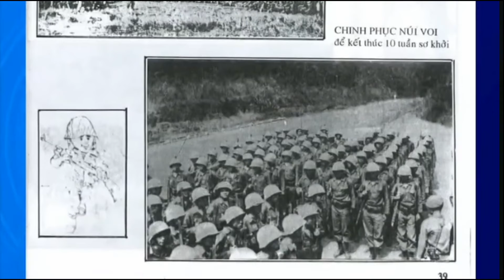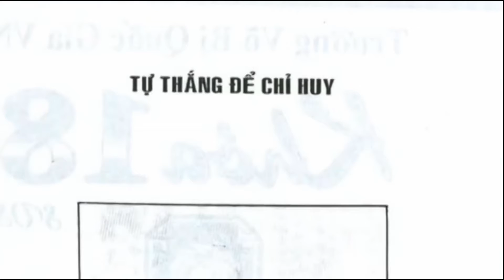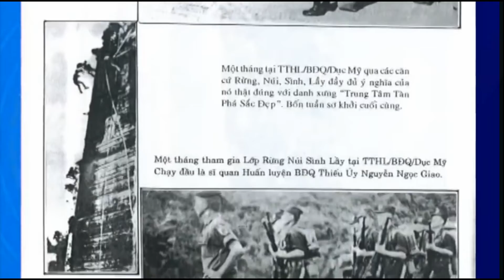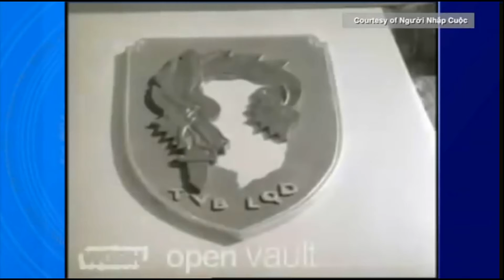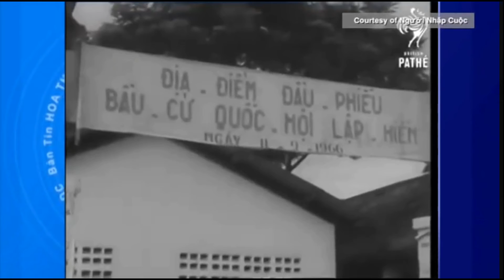Câu Chuyện Hai Người Lính Tháng 3, 2016: TRƯỜNG VÕ BỊ QUỐC GIA VIỆT NAM - Phần 1&2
Chuyện Hai Người Lính: TRƯỜNG VÕ BỊ QUỐC GIA VIỆT NAM - Phần 1
25/3/2016
Đinh Hùng Cường

Chuyện Hai Người Lính: TRƯỜNG VÕ BỊ QUỐC GIA VIỆT NAM - Phần 2
25/3/2016
Đinh Hùng Cường

Source: VATVOnline